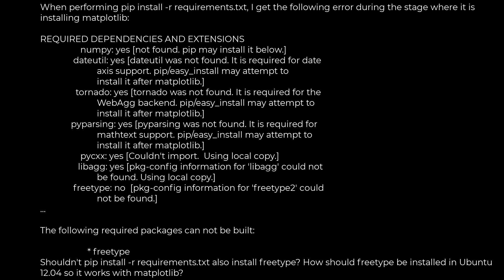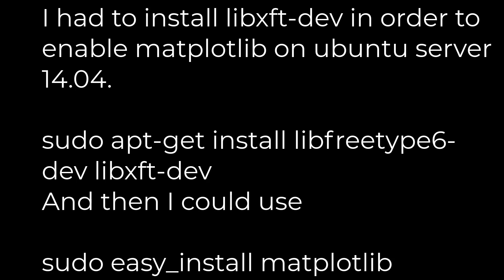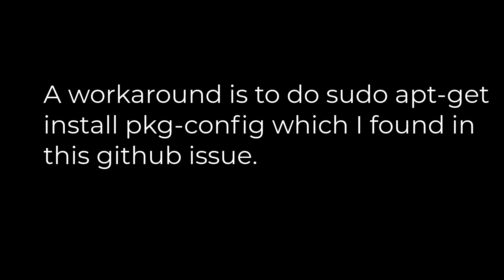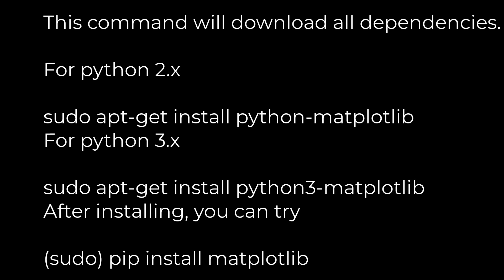Python :Ubuntu running `pip install` gives error 'The following required packages (5solution)